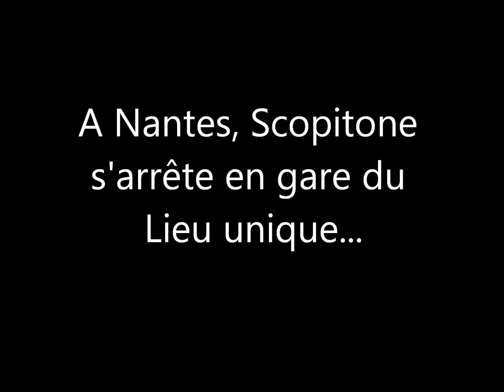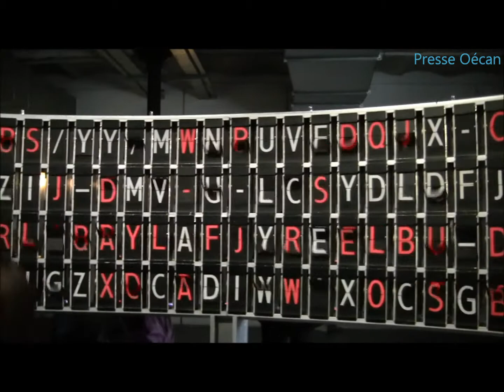Scopitone s'arrête en gare du Lieu unique